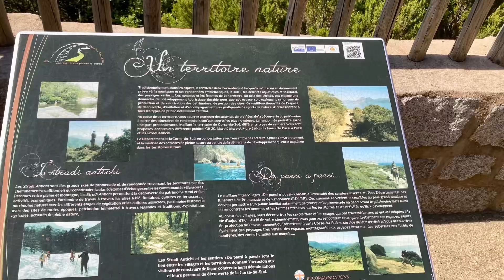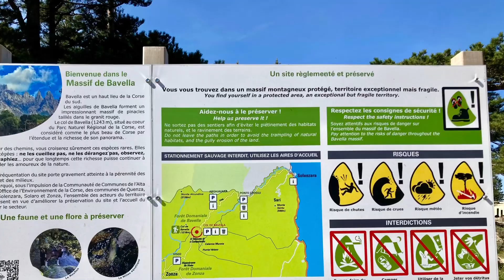Corsica 2024 day#9 Port de Vecchio to Bastia